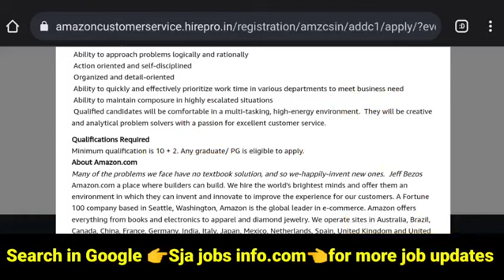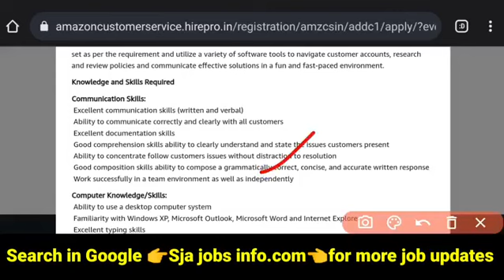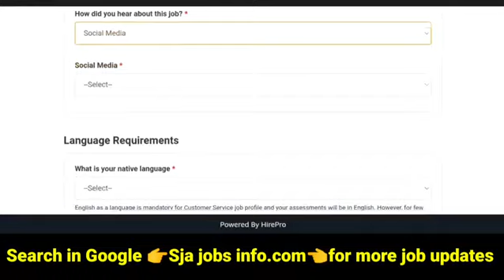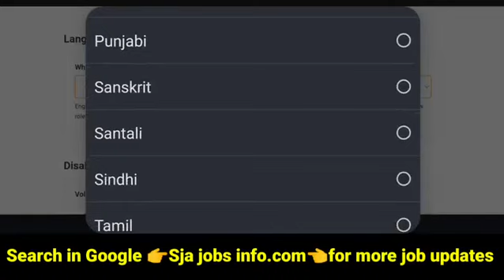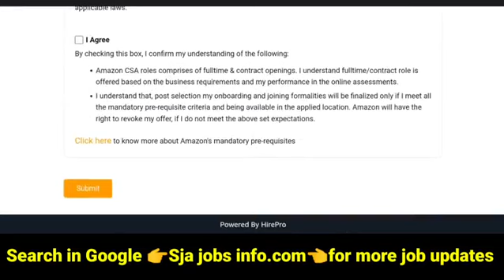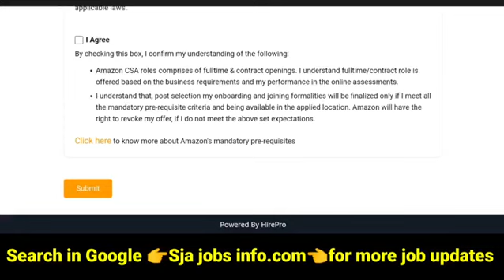వర్క్ చేయడానికి Laptop కంపెనీ వాలే ఇస్తారు |Work from home jobs in Telugu